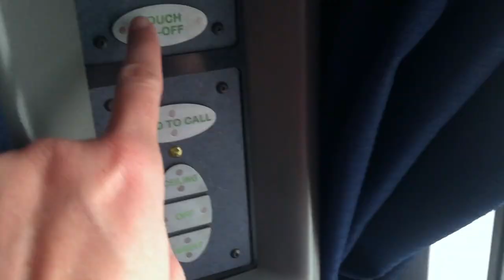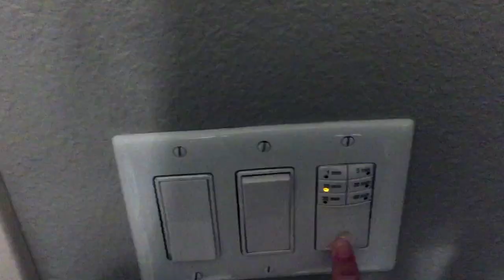Going Stir Crazy on the Amtrak Coast Starlight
In today's vlog, we wrap up our trip on the Amtrak Coast Starlight as we travel from northern California to our final destination, Seattle. We started off the morning in our roomette on the Amtrak Coast Starlight with some complimentary coffee and beautiful scenery.

We showed some additional features of an Amtrak Coast Starlight roomette. A roomette includes a closet that can fit a couple of closets and smaller items and there are stairs that lead up to the bunk area, but you can store bags on them during the daytime. There is a reading light by the seat, as well as an attendant call button. You can also control the ceiling lights with the controls by the seat. The seats in a roomette on the Amtrak Coast Starlight recline as well for relaxation during the day.

For lunch on the Amtrak Coast Starlight, I got the hamburger served with kettle chips. It was neat traveling across a bridge as we arrived at the Portland station. For dinner on the Amtrak Coast Starlight, I got the land and sea, which is steak with a crab cake on top. It was served with mashed potatoes and green beans. For dessert, I got the vanilla pudding.

I also give a wrap up of my overall feelings of the Amtrak Coast Starlight, including the length of the journey, as well as how sleeping went on the train and what it's like walking around different sections of the Amtrak Coast Starlight. The Amtrak Coast Starlight route also takes part in the Trails and Rails program, which brings a guide on board the train to point out interesting things about the places we're seeing go by outside our window. Our Trails and Rails guide let us know that we were on the Amtrak Coast Starlight on the 39th anniversary of the Mount St. Helens eruption.

Pulling into the King Street Station in Seattle, we saw the Starbucks headquarters and CenturyLink Field. The King Street Station is so beautiful inside!

We stayed at the Belltown Inn in Seattle. It's in a great location and is walking distance from many of Seattle's top attractions. My only complaint about this hotel was the elevator was a little slow, but for one night, the Belltown Inn was more than adequate! It's equipped for longer stays with a great kitchenette space with a microwave, sink, dishwasher, and plenty of cabinet space.

Across the street from the Belltown Inn is Rocco's, which is a pizza place in Seattle. I got a couple slices that had a little bit of everything on them (feta, red peppers, jalapenos, mushrooms). The crust and flavor was excellent! Definitely check out Rocco's if you're in the mood for some Seattle pizza.